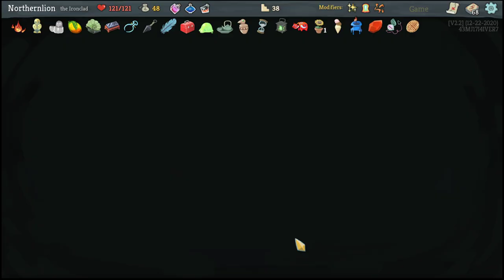You can pinpoint the exact moment he begins to believe (Slay the Spire)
This is fresh YouTube content, hot off the presses! Not one of those stinky stream VODs!

I brought back Slay the Spire to the stream this week for a little shot of nostalgia. Looks like I haven't lost a step...but I'm not sure I gained one either. Check it out!